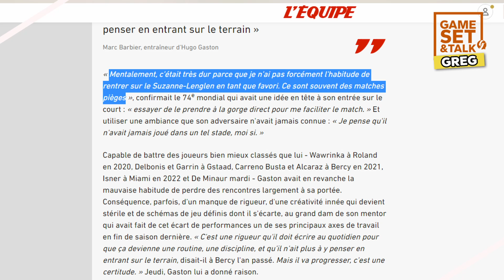DJOKOVIC et NADAL déroulent, GASTON veut mettre le feu | Roland-Garros 2022 #7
Dans cette vidéo, nous allons revenir sur le début des troisièmes tours à Roland-Garros 2022. Au programme, les victoires de Rafael Nadal & Novak Djokovic qui se sont imposés facilement contre Bedene & VDZ. Nous revenons également sur les déclarations d'Hugo Gaston & son match contre Holger Rune.

▬▬▬▬▬▬▬▬▬▬▬▬▬▬ 🤝 NOS PARTENAIRES 🤝   ▬▬▬▬▬▬▬▬▬▬▬▬▬▬

▬▬▬▬▬▬▬▬▬▬▬▬▬▬ 🔗 LIENS 🔗  ▬▬▬▬▬▬▬▬▬▬▬▬▬▬

▬▬▬▬▬▬▬▬▬▬▬▬ 🎥 VIDÉOS ASSOCIÉES 🎥 ▬▬▬▬▬▬▬▬▬▬▬

00:00 : Introduction
01:15 : Les déclarations d'Hugo Gaston
03:14 : Nadal & Djokovic impressionnent
06:33 : Hugo Gaston vs. Rune